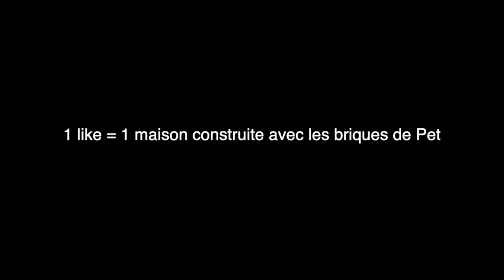NBA 2K20 - Ce jumpshot est atroce... on a donc voulu le tester ! (ugly jumpshot challenge #2)